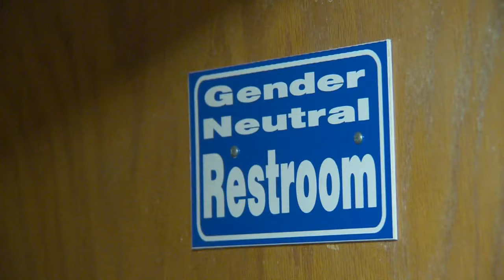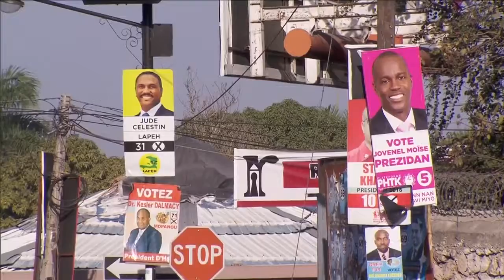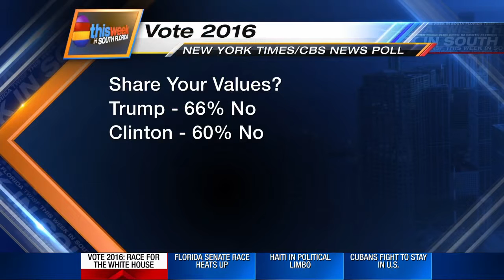This Week South Florida: May 22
This Week in South Florida hosted Michael Putney and Glenna Milberg